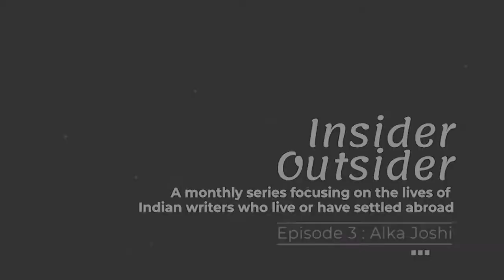Insider Outsider with Alka Joshi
Episode 3 features Alka Joshi, the author of The Henna Artist. In conversation with Alka Joshi is Nandita Bose.